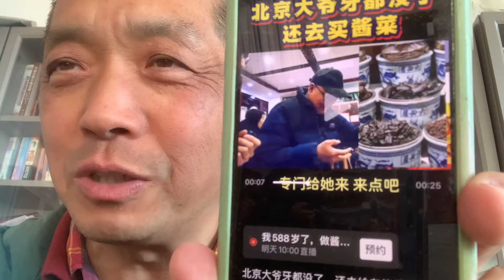美國🇺🇸最大的投資銀行高盛集團首席投資官說，不要投資中國，徹底唱衰中國經濟，金地集團資金鏈斷裂拿北京金地中心做抵押貸款43億，一汽大眾經銷商虧損720萬人心惶惶，瑞典首都發生爆炸